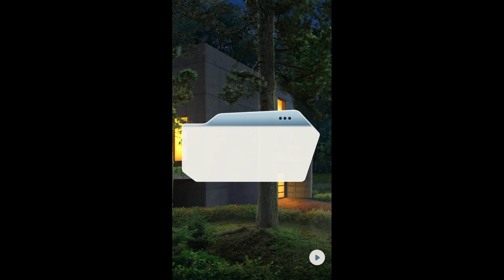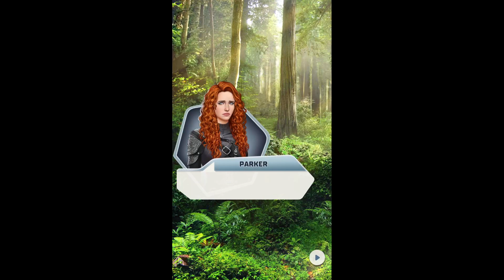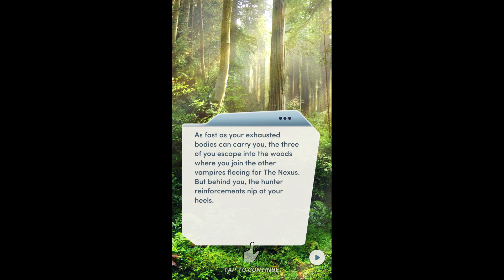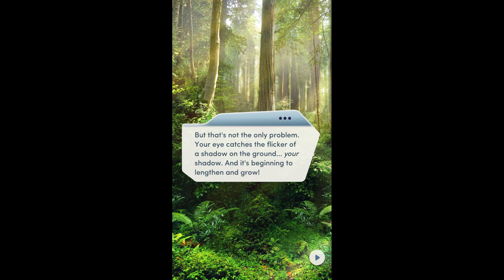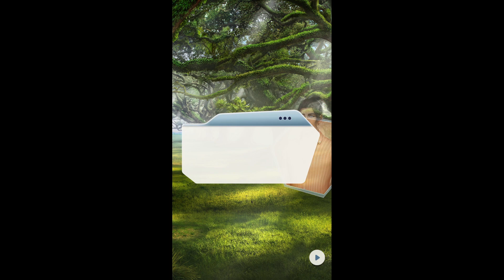Choices: Stories You Play - Immortal Desires Book 2 Chapter 14 Diamonds Used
Chapter 14: Ambushed
You have to fight your way out of the enemy camp, but are the hunters the covens' greatest threat or will the Solstice Sun be everyone's undoing?